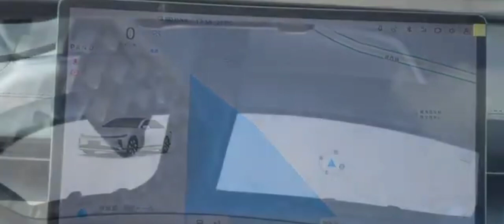2023 Changan qiyuan A07.